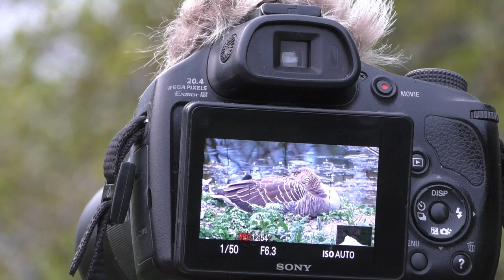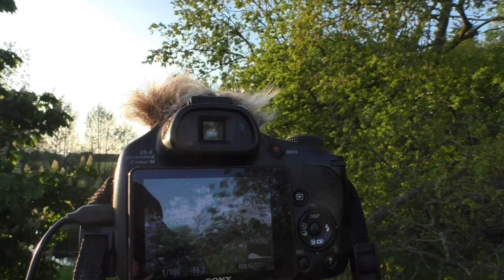Camera used to film Greylag goose. PART 17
This is the camera used to film the close up shots of the Greylag goose and her eggs.
It has a 'dead cat' microphone cover which I made myself.